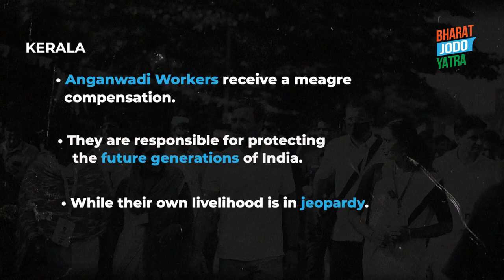ASHA - Backbone of India’s Healthcare